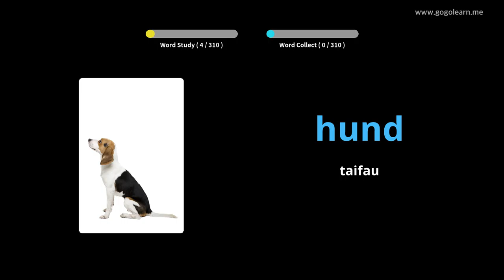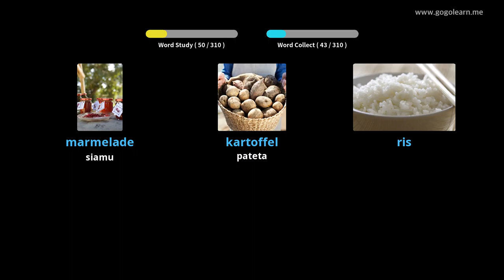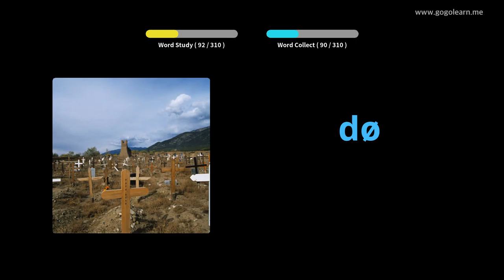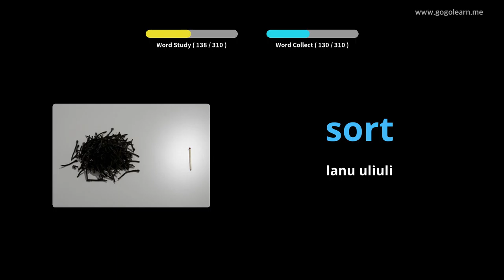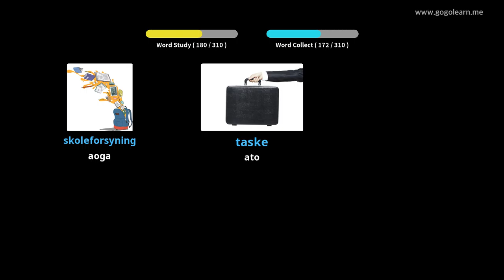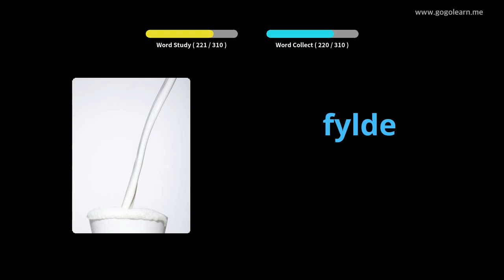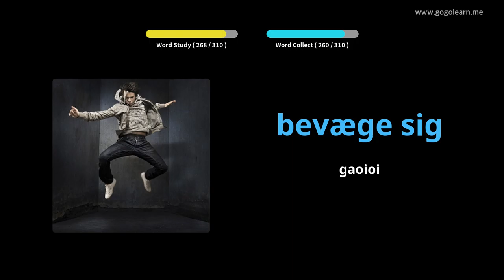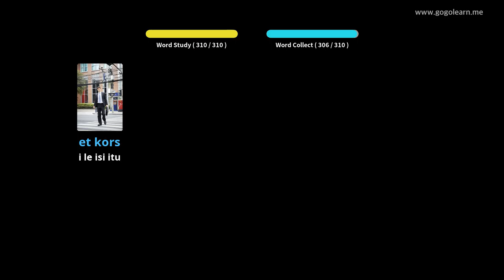Tusia gagana a Tenimaka Faalogo Aʻo Avea |Golearn